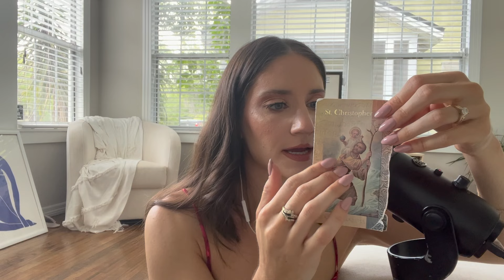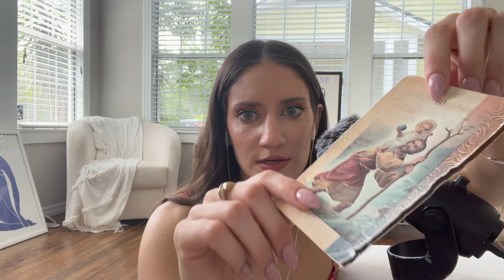ASMR | what's in my bag!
hi friends:)

so good to be back and uploading again. I've missed you all! Hope you find this video relaxing. Hope you all have a happy easter to those who celebrate! :)

xx shelby